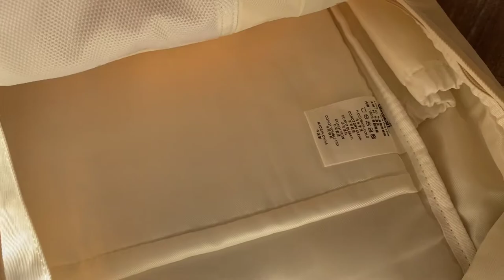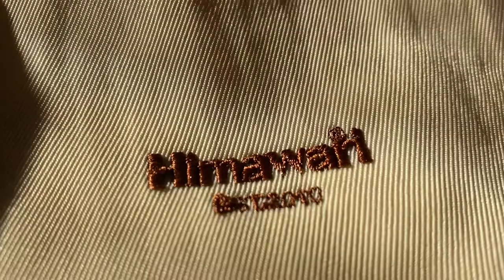WHAT’S IN MY BACKPACK 2020/AESTHETIC/SOPHOMORE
Hey guys!!! Today I am unboxing my new aesthetic backpack!!! It’s so pretty!! I hope you all enjoyed watching this!❤️❤️